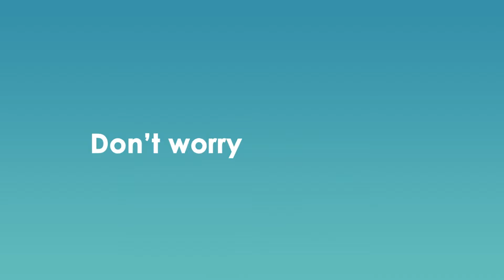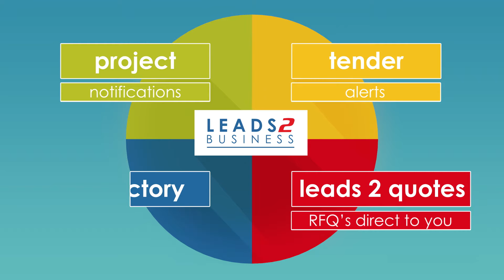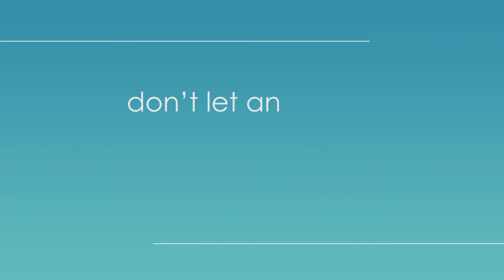Leads 2 Business Overview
How do our services work? Take a look and see.